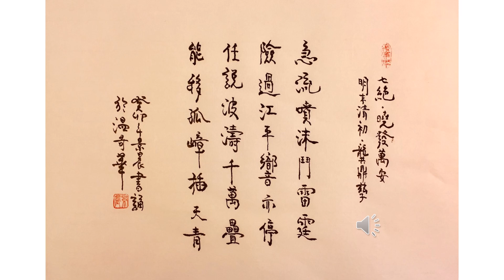【景晨書誦】《七絶．嘵發萬安》（明末清初．龔鼎孳）20230411